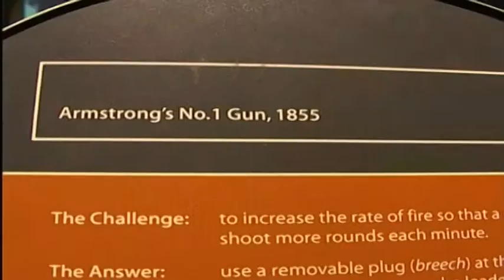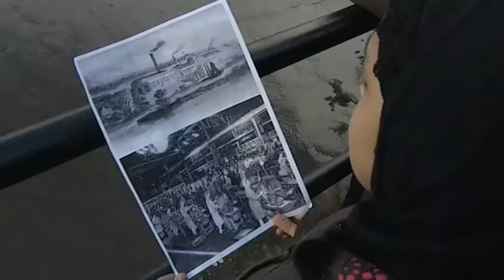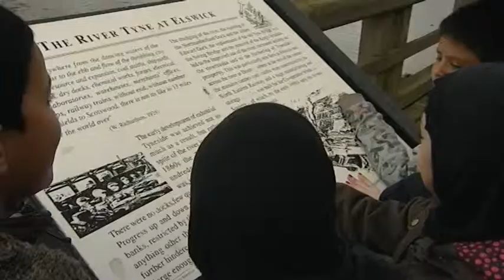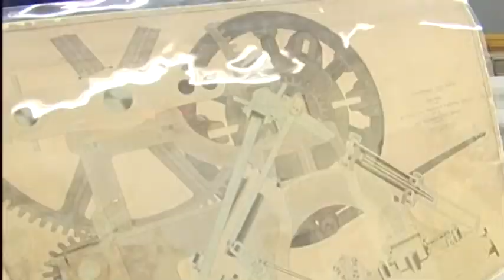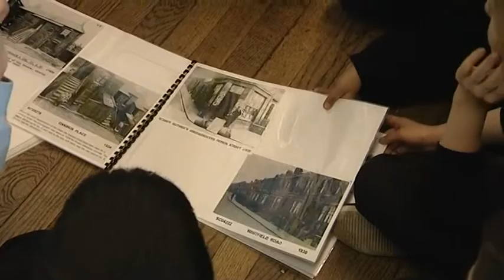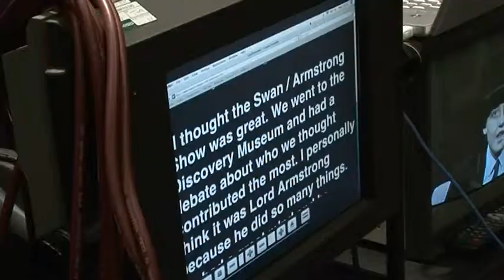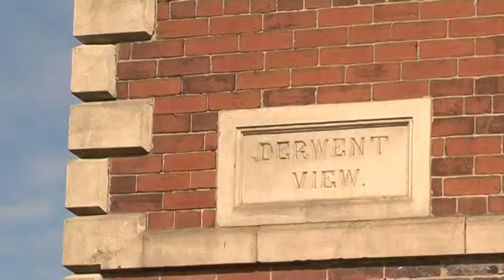Discovering Armstrong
Discovering Armstrong - the Children's Quest
Children from three primary school in the west of Newcastle explored the legacy of Lord Armstrong. The children looked at the River Tyne to find out what industries had been there and visited Cragside House in Alnwick to picture what it might have been like to live there, and visited Jesmond Dene House to imagine a first day at work as servant. They explored the ethics of Armstrong as an arms manufacturer against the benefits of employment opportunities. The children, from many different cultural backgrounds, benefited enormously from learning about 'Geordie' history.